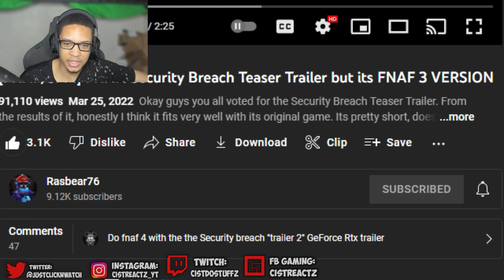[FNAF/SFM] FNAF: Security Breach Teaser Trailer but its FNAF 3 VERSION REACTION!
[FNAF/SFM] FNAF: Security Breach Teaser Trailer but its FNAF 3 VERSION REACTION! by Rasbear76 is today's reaction folks! This time around we see a Five Nights At Freddy's Security Breach Trailer but it's FNAF 3 Version and it really makes you think if a FNAF 3 game came out like FNAF SB, it would be one of the best FNAF Remakes ever!